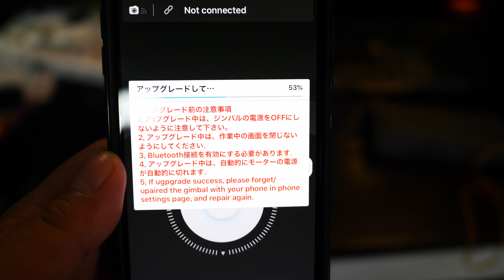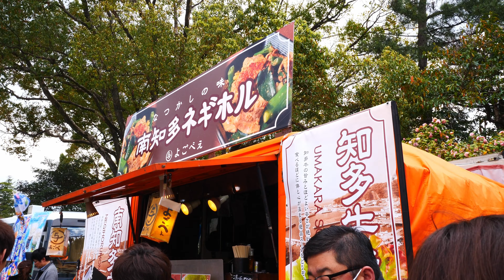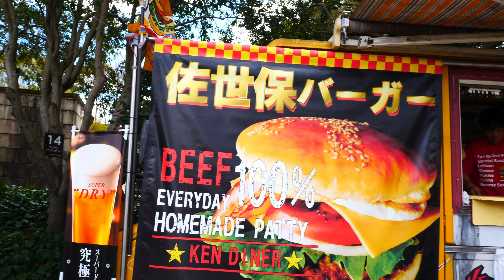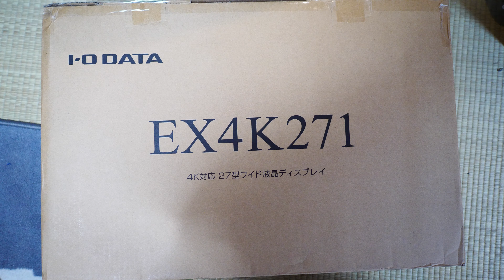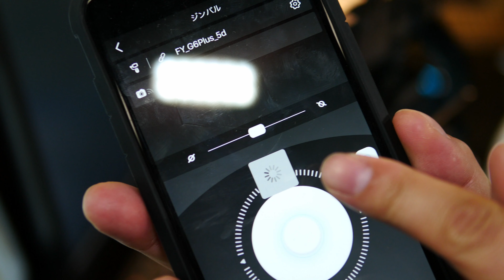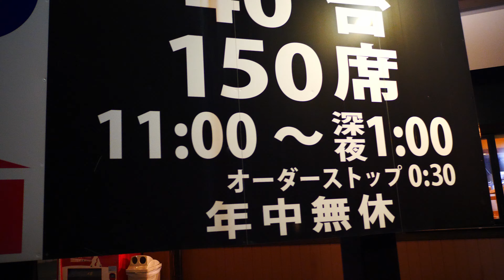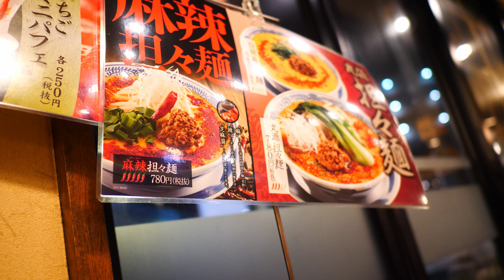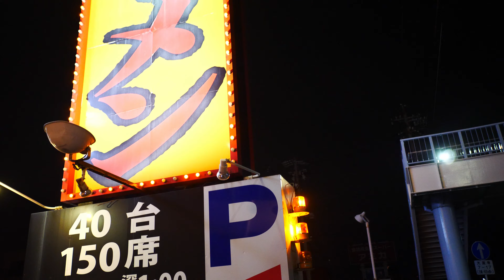【VLOG#534】嫁と花見と夜デート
名古屋の鶴舞公園に桜がきれいに咲いたと聞いたので早速家族を連れて花見に行ってきました。

　Panasonic DMC-LX100-K

    Panasonic DMC-GH4

　Zhiyun Rider-M